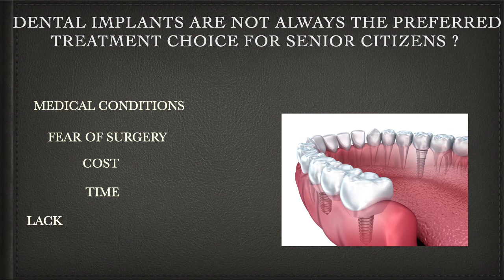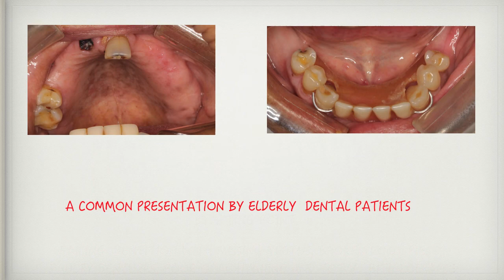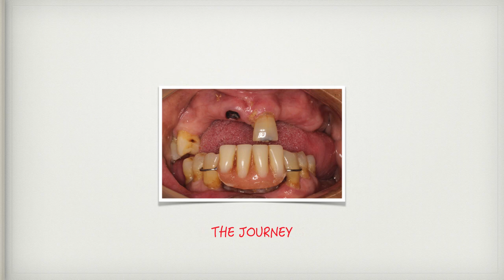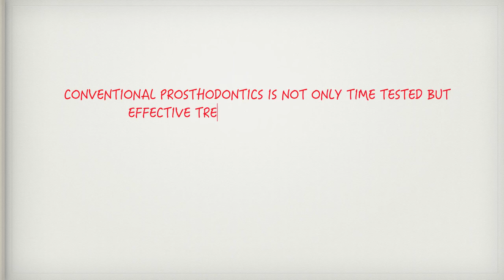Elderly Dental Care | Dr. Sharad Gupta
This video is about helping elderly population with their dental needs. The video explains how  without dental implants specialised cast partial dentures can be introduced as definitive dental care for improving function, comfort and looks.
We at identity+ are committed to help our patients smile .We believe in using minimum invasive ,non surgical and simple solutions for our people to help them emile better.

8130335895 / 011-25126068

Team IdentityPlus
Your identity is your smile!